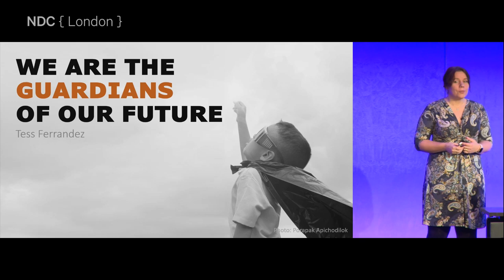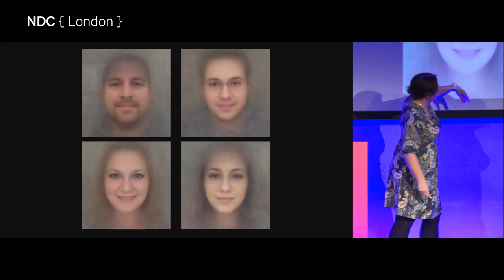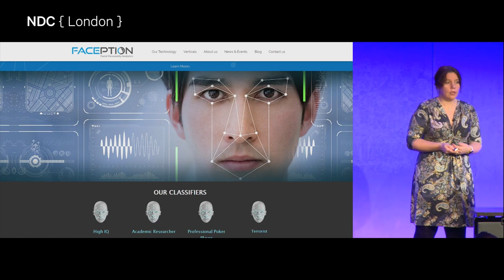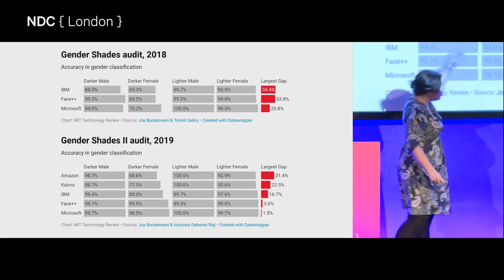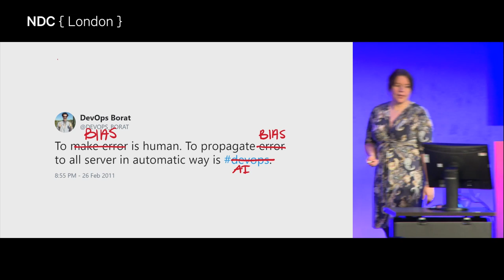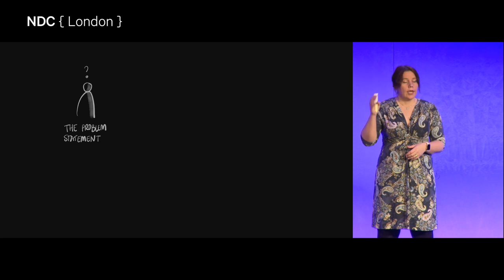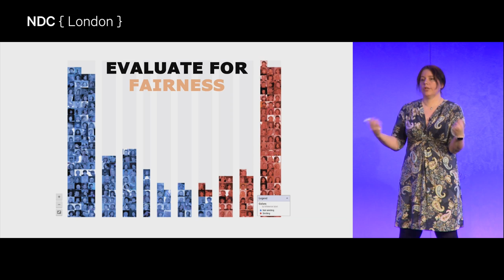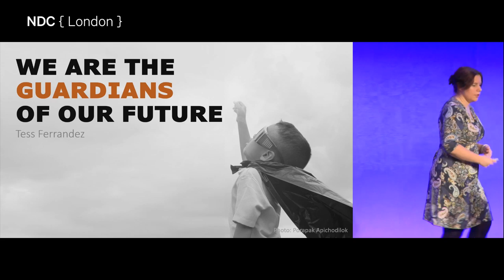We are the Guardians of our Future - Tess Ferrandez-Norlander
We wake up one day in the middle of a real episode of Person of Interest, Black Mirror or George Orwell's 1984.

How did this happen? Who created these AI systems? Surely they should have understood...

As software engineers and data scientists we’re creating software where mistakes have a very high price.

If we’re not careful, it can cost people their jobs, their money, their privacy, or even their lives.

It's time to look at the impact we have, how our software will be used, and how we can avoid creating unfair, biased and dangerous software.